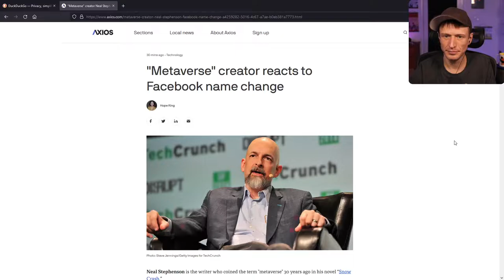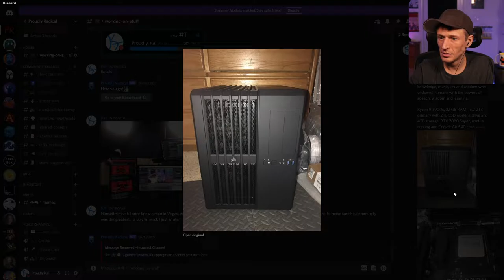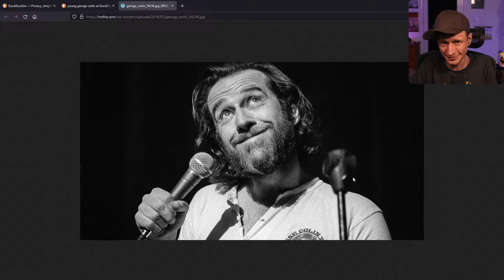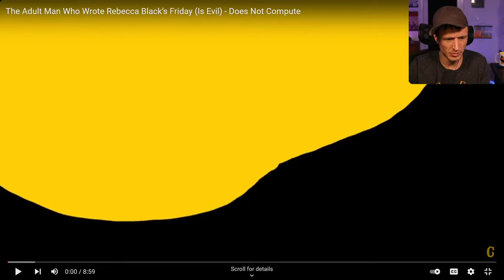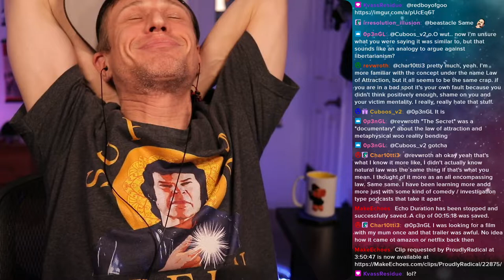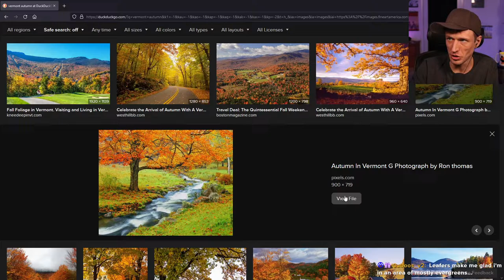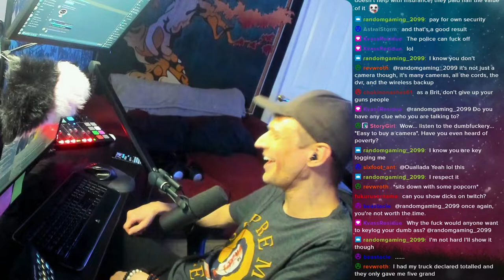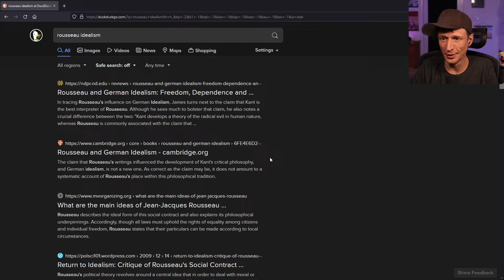Proudly Radical - #376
More anti-"an"cap theory, headines and who knows what else.